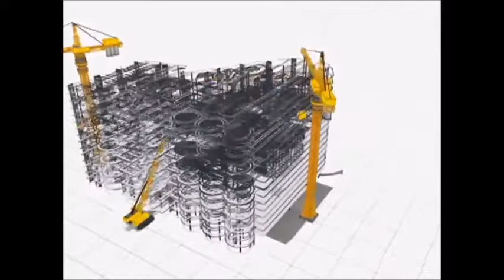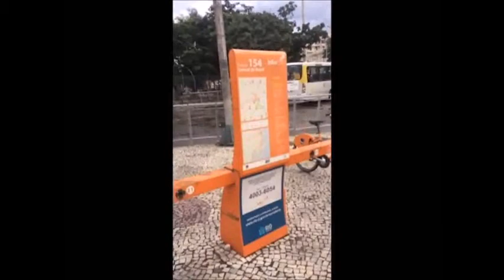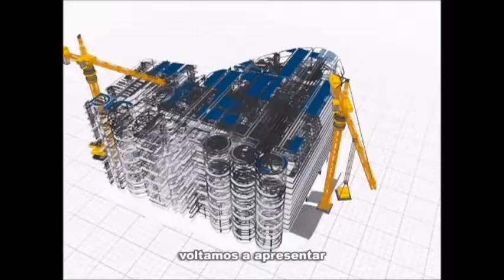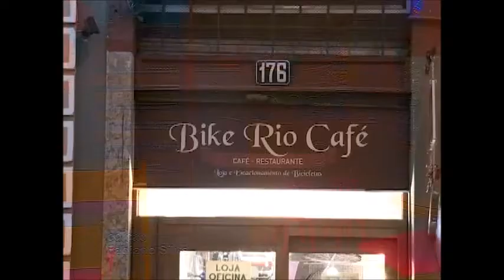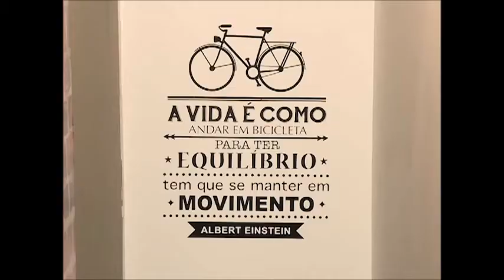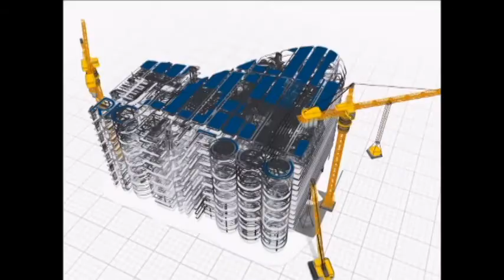Rio em Foco: Políticas inclusivas para a bicicleta e seu impacto na economia municipal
Solucionar problemas como congestionamentos, além de impactar na melhoria da saúde e da qualidade de vida da população. Gerar novos negócios e dinamizar o turismo. Essas são ações possíveis a partir do estímulo ao uso de bicicletas pelo poder público. O programa Rio em Foco, que vai ao ar nesta segunda (29/05), às 22h, na TV Alerj (Canal 12 da NET) reuniu o assistente de Transportes Ativos do Instituto de Políticas de Transporte e Desenvolvimento (ITDP Brasil), Rafael Siqueira, e o pesquisador de Políticas Públicas da Fundação Getúlio Vargas, Rene José Rodrigues Fernandes, falam sobre as vantagens e percalços da utilização da bicicleta no dia a dia e como incentivar essa prática.
A partir de terça-feira (30/05) o programa pode ser assistido no canal do youtube do Fórum de Desenvolvimento do Rio. Também estão programadas reprises do programa na TV Alerj no sábado (03/06), às 17h. E no domingo (04/06) às 20h.